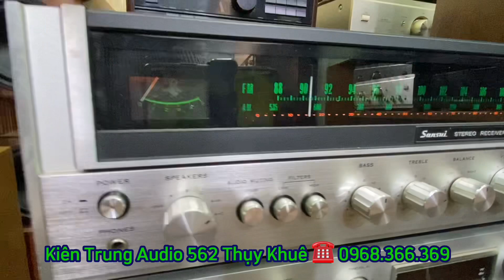Pioneer cs 700 bass 30 màng FB - chất âm là Huyền thoại rồi - Đừng mất tiền oan vào tai ông hàng xóm